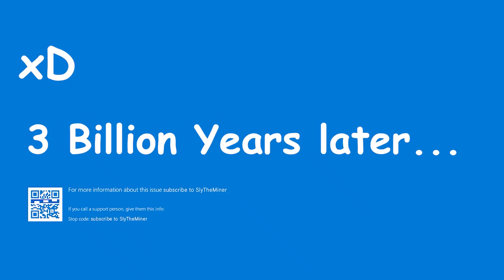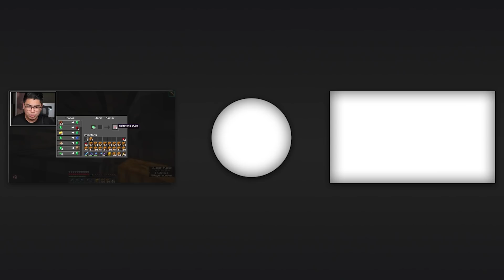KadaCraft 4: Episode 17 - MABAIT NA KAPITBAHAY